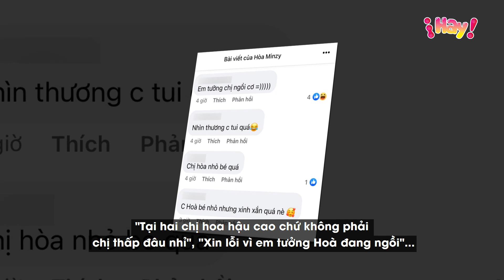Cận cảnh giày 3 tấc của Hòa Minzy, đọ chiều cao cùng dàn hoa hậu thế nào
Sở hữu chiều cao khiêm tốn nhưng Hòa Minzy không ngần ngại đọ dáng cùng các nàng hoa hậu, chân dài khiến dân tình được một phen "cười vỡ bụng".